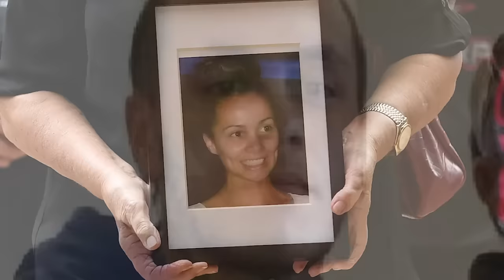The Tragic Case of Tara Brown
This true crime case takes place in Australia, On September 9, 2015.

Tara Brown was a 24 year old woman who lived in Queensland.
With a loving family by her side and a supportive circle of friends, Tara's journey was set to be one filled with promise and fulfilment.
But In 2011, Tara began to become more distant…
Concerned and curious, her friends began to inquire about her whereabouts. Little did they know that Tara's absence was due to a chance encounter with someone new. His name was Lionel Patea.